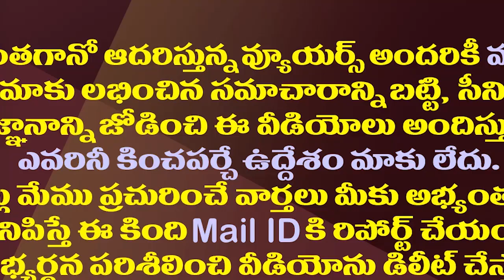ఏపీకి కొత్త ముఖ్యమంత్రి..సంక్రాంతి ముహూర్తమట|| Ex MP Chinta Mohan Shocking Comemnts On AP CM Jagan